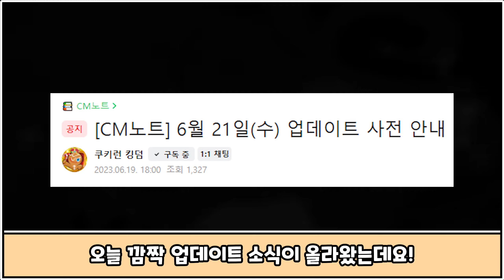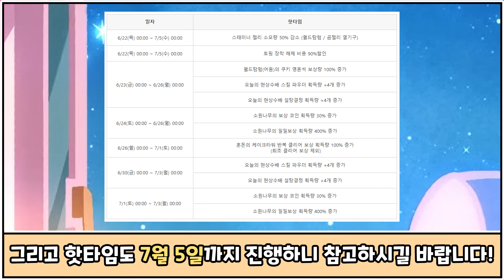[쿠키런 킹덤] 깜짝 카드뽑기 대결 출시!?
갑작스럽게 업데이트 사전 공지를 올리다니..